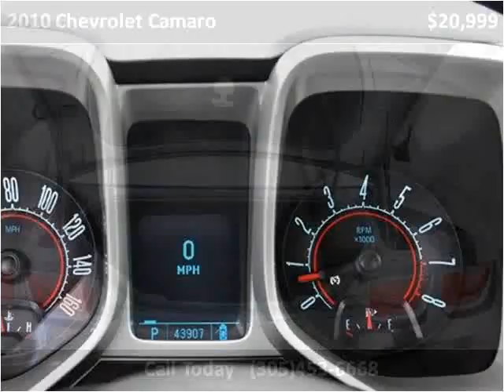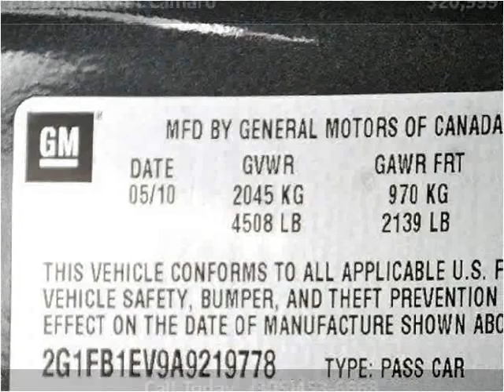2010 Chevrolet Camaro Used Cars Lake Worth FL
This 2010 Chevrolet Camaro is available from Off Lease Only .